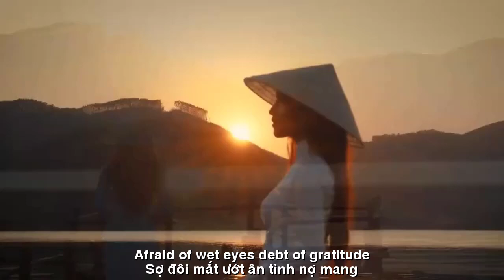[FULL HD]KỊCH BẢN CỦA MÀU TÓC PHAI ||SCENARIO OF FADE HAIR COLOR ||HẠ QUỐC HUY-CA SỸ ZA HUY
TÁC PHẨM:KỊCH BẢN CỦA MÀU TÓC PHAI
||SCENARIO OF FADE HAIR COLOR ||
THƠ:HẠ QUỐC HUY
SÁNG TÁC:NS QUANG DAU
TRÌNH BÀY:CA SỸ ZA HUY
KỊCH BẢN CỦA MÀU TÓC PHAI
HẠ QUỐC HUY
Hóa trang vai lạnh mần thinh
Sợ đôi mắt ướt, ân tình nợ mang
Vòng tay tạ lỗi hồng nhan
Lệ nầy.
Xin hẹn đá vàng ngày sau
Lẫn trong tê cóng hồn đau
Những trang kịch bản của màu tóc phai
Tiếng đời như một thở dài
Khen tôi ác liệt. Nhập vai thần sầu
Chung cuộc.
Tim lạc đâu đâu
Lục tìm. Chỉ thấy lưới sầu bủa vây
Chiều nay hoa khế rụng đầy
Lệ làm chua xót lòng nầy khế ơi.
HA QUOC HUY
Disguise the cold shoulder and be silent
Afraid of wet eyes, debt of gratitude
Pink apology bracelet
This rule.
Please make an appointment to get gold the next day
Mixed in numbness and pain
Script pages of fading hair color
The sound of life is like a sigh
Compliment me harshly. Enter the role of a melancholic
Final round.
The heart is lost somewhere
Find. I only see a net of sadness surrounding me
This afternoon the star fruit flowers have fallen
Tears make my heart ache, star fruit.
Đường liên kết của video